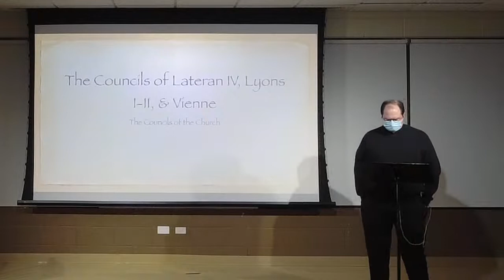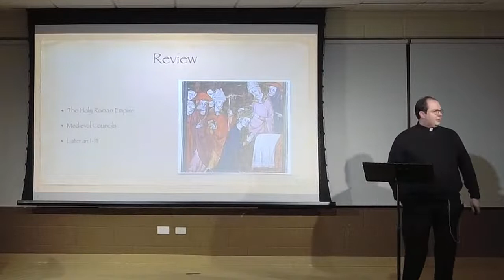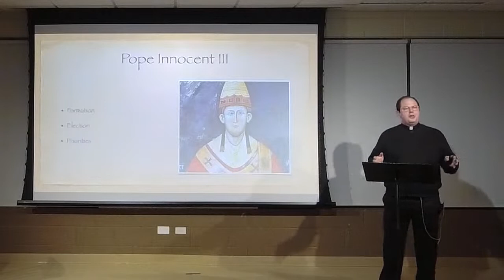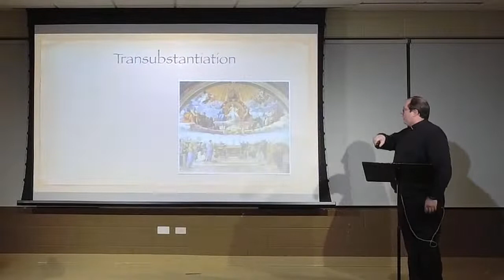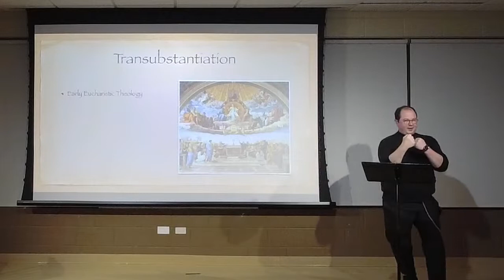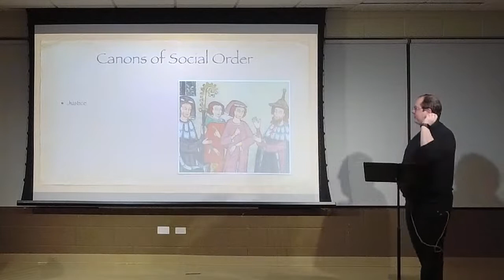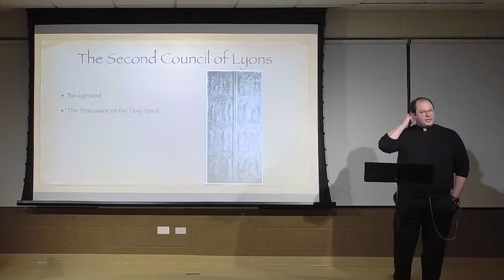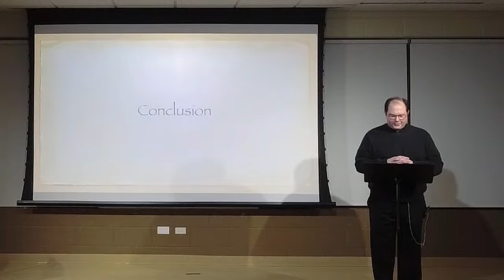#7 - The Councils of Lateran IV, Lyons I, II, & Vienne: Fr. 20 presents the Councils of the Church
Talk #7 in our series of The Councils of the Church.  for the full schedule of talks.